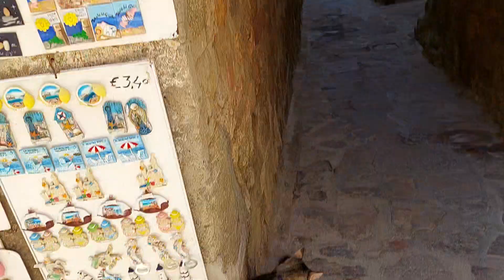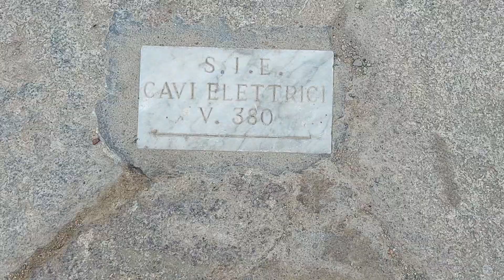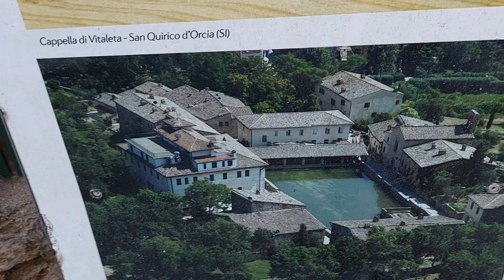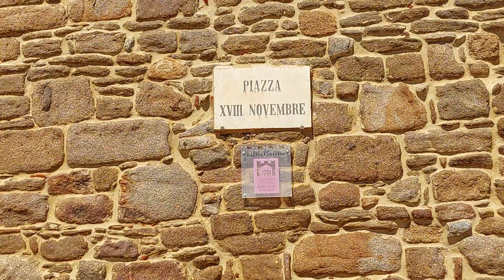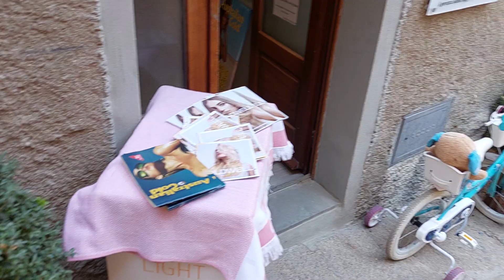Не полная прогулка по острову Giglio (Джильо). Италия. Швейцария.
Финансовый застой.
Проработка подсознания
Добиться цели.